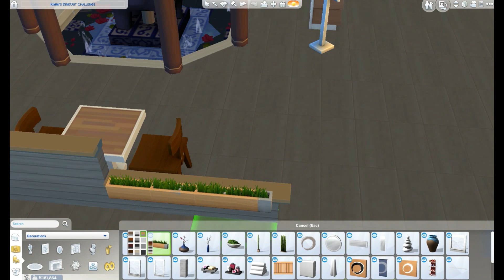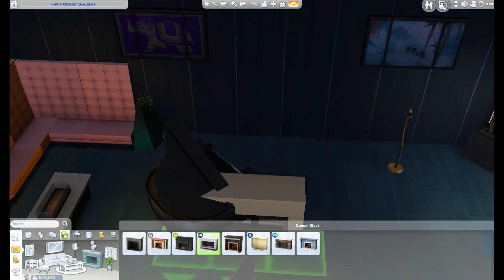The Sims 4: SimGuruKimmi's | Dine Out Build Challenge Thingy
Welcome back family! I am so excited to be a part of such an amazing community! I almost missed this challenge, but I did it! I hope you all enjoy!

♥ Sims Gallery
♥ Origin ID: themcgfamily
♥ Lot: Kimmi's DineOut Challenge

♥ All you need is  ♥ love ♥ and a ♥♥ cup of coffee ♥♥
Have an awesim & amazing day!